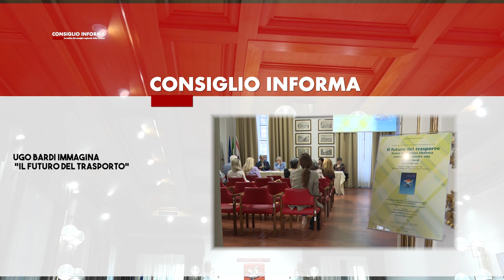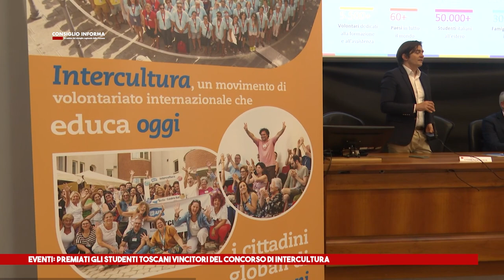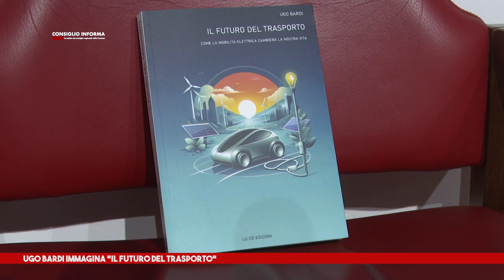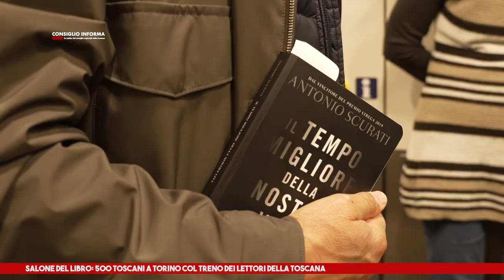SIENATV - CONSIGLIO INFORMA 17-05-2024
ARGOMENTI:
-Eventi: premiati gli studenti toscani vincitori del concorso di Intercultura
-Ugo Bardi immagina "Il futuro del trasporto"
-Salone del libro: 500 toscani a Torino col treno dei lettori della Toscana